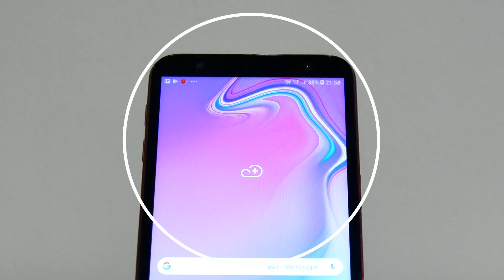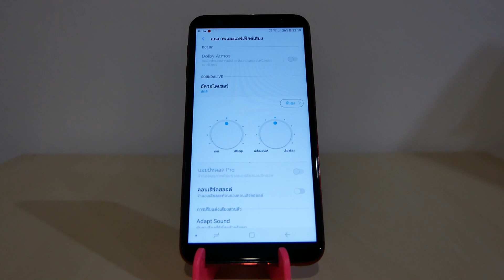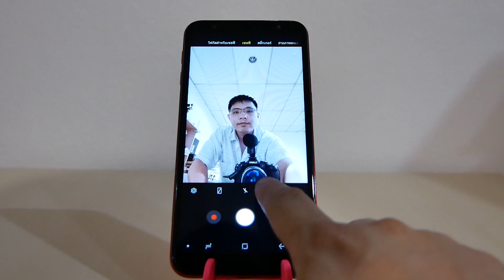พรีวิว Samsung Galaxy J6+ มือถือรุ่นเล็กที่จัดโปรลดหนักมาก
Samsung Galaxy J6+ อีกมือถือรุ่นหนึ่งที่มีโปรโมชั่นลดราคาร่วมกับแคมเปญ 2019 Celebration Samsung Galaxy กับฟีเจอร์ครบราคาเริ่มต้น 5,490 บาท ความคุ้มค่าสูง ก่อนรีวิวให้ดูเต็ม คลิปนี้จะพาไปรู้จักกับเครื่องเบื้องต้นก่อนว่ามีอะไรที่น่าสนใจบ้างครับ